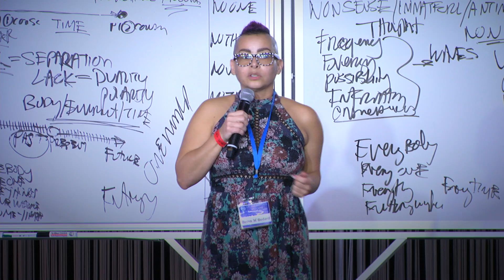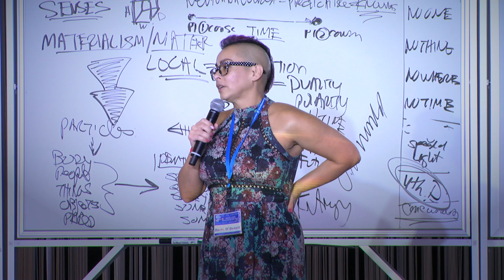Stories of Transformation - Berns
Berns took the stage during the Cancun Week Long Advanced Retreat in December 2018 to tell the group about her journey of transformation and healing of cancer. +